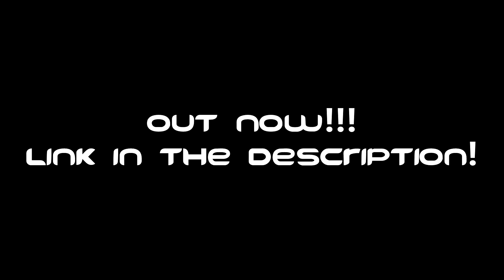OUT NOW! Chrispy_Mashups x Della's Mashups Collab (Link in Description!)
This was so fun and I can't believe we finally have a mix together!! Only took us like three years to finally collab lmao. Anyways, we were watching the bbmas and thought right away to remake this as soon as kelly clarkson decided to make her own medley lmao so i hope y'all enjoy!!